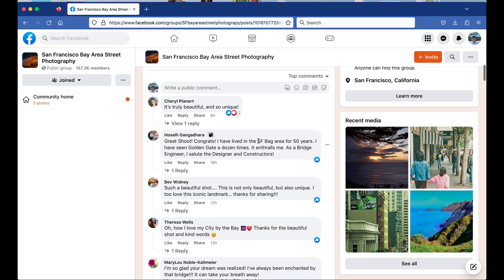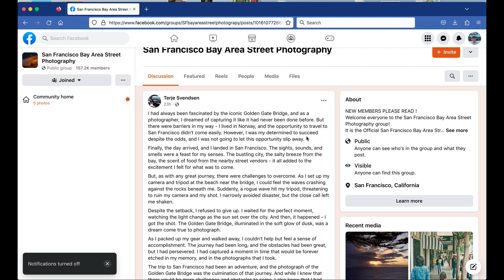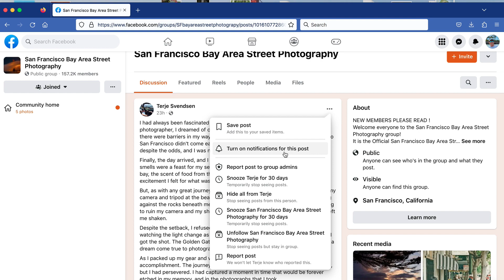How To Turn Off Facebook Notifications for a Specific Post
Do you keep receiving notifications about a Facebook Post you commented on?
In today's Tech Quick Tip Chet Davis - Your Technology Tutor teaches you how to simply turn off notifications for a Facebook Post you no longer want to hear about.  When you comment on a FB post you are automatically added to the Notification List - that means anytime anyone else posts a comment you will be notified.

Sometimes this is helpful - for example, if it's a location or restraunt you want to visit, another comment might provide useful information.  But if it's something you added a comment to whether controversial or just a beautiful photo (like my example in the above video) then I don't need to read any others comments... here's how you turn it off (or On)